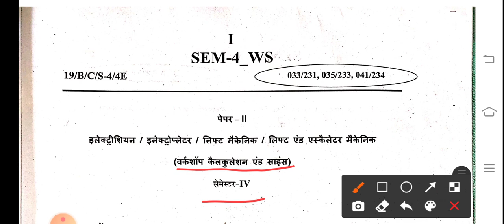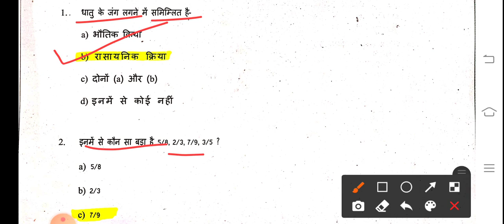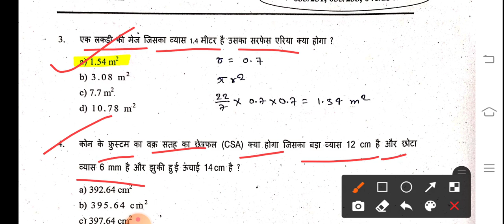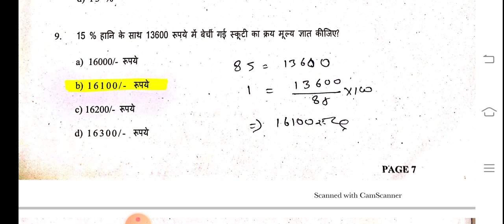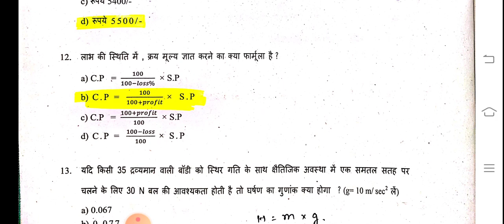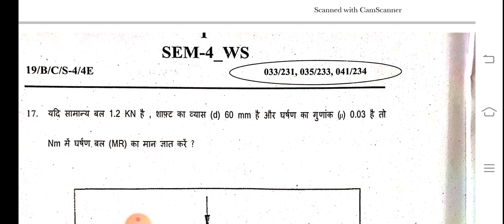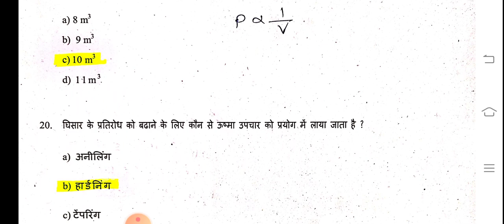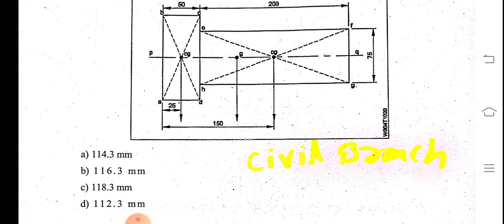ITI 4 semester paper 7/10/2021को यही पेपर आएगा रट लो पास होना है तो